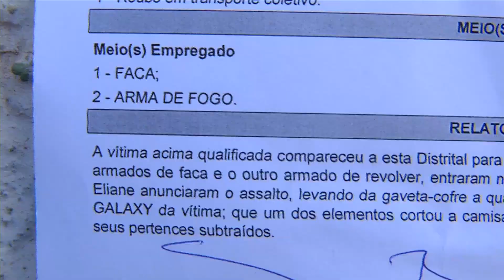ASSALTOS A ÔNIBUS: Bandidos escolhem rotas para praticarem assaltos na zona Sul de THE